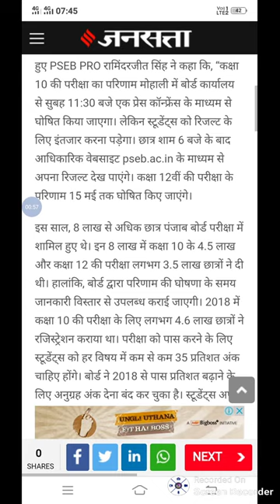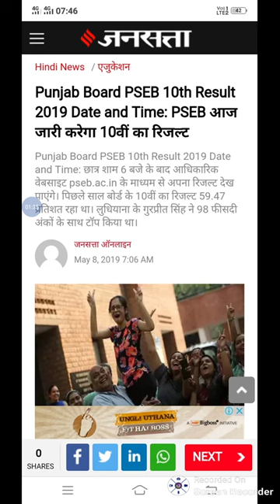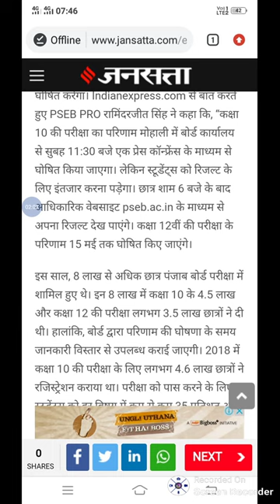Pseb 10 result 2019 declaretion date &time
Aj ke video me pseb 10 result 2019 declaration date&time
Bstc 2019
Bstc rajsthan Gk
Bstc resigning
Bstc hindi
Bstc English
Bstc teaching aptitude
Bstc Sanskrit
Bstc syllabus
Ptet 2019
Ptet rajsthan Gk
Ptet resininog
Ptet hindi
PTET English
Ptet syllabus
Psst 2019
Reet
Ctet
Exam results
Admit card
Mgsu